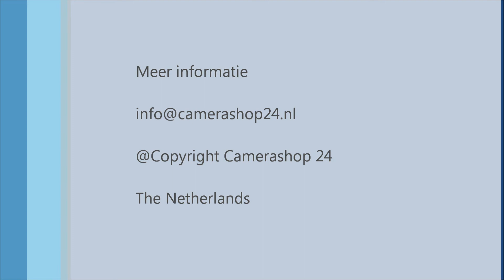2 poorts HDMI verdeler - hdmi10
Speel ultra HD mediabestanden af van één HDMI bron op twee verschillende LCD-/plasma-TV’s met deze HDMI splitter. De 2 poorts HDMI splitter ondersteunt 3D, Full HD 1080p en 4K 2K-media en cctv. De splitter is HDCP geschikt.

Eigenschappen
• Splitst 1 HDMI output in 2 HDMI uitgangen
• Geschikt voor 4K, 2K, Full HD 1080p en 3D
• Vergulde HDMI aansluitingen
• Versterkt het HDMI-signaal